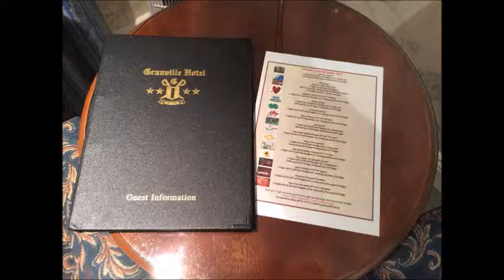The Granville Hotel in Waterford - Yes To New Vlogs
For my birthday I was taken away to Waterford and we stayed at The Granville Hotel.